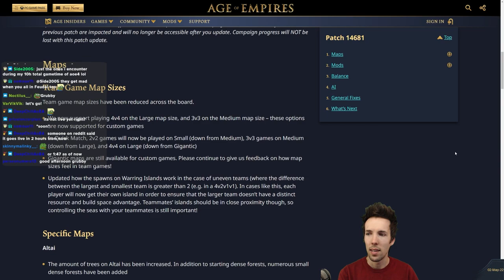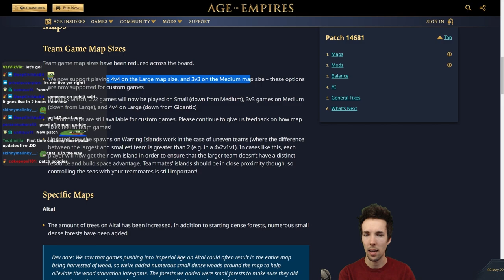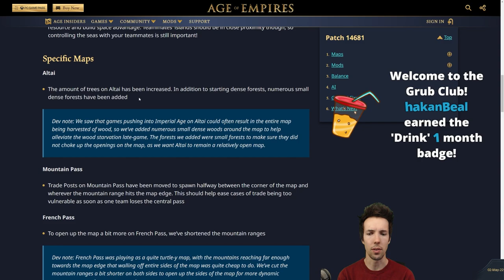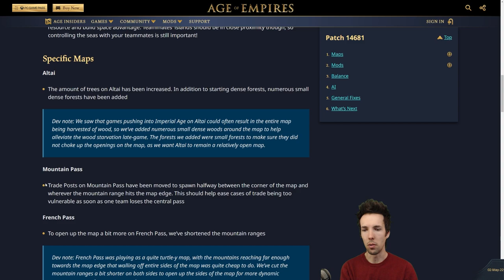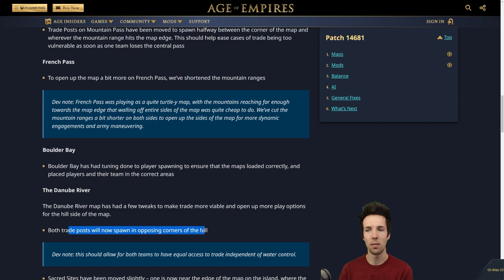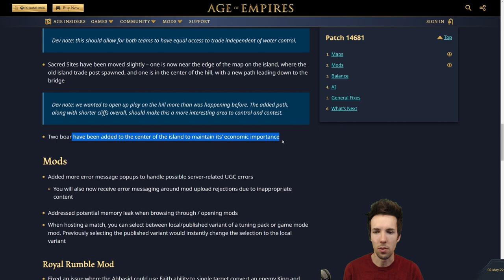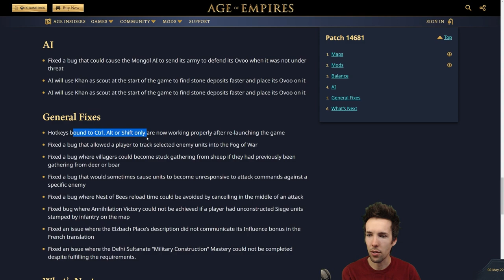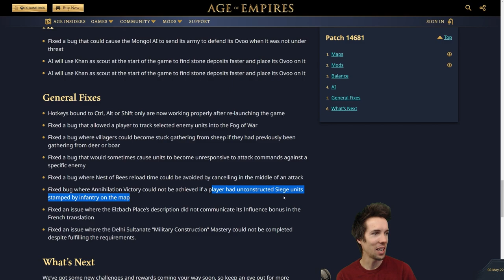AOE4 Patch: Team Map Size REDUCTION! - Grubby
Live played on 2-May-2022